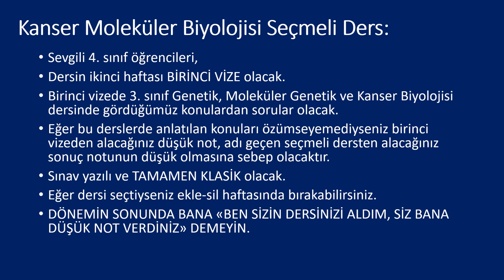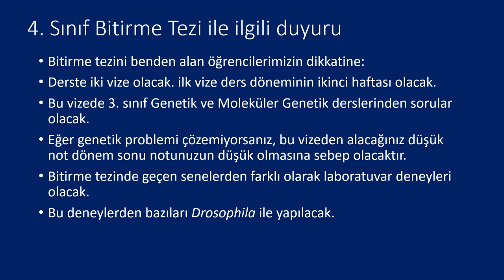4. sınıf öğrencilerinin dikkatine:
Seçmeli ders ve Bitirme Tezi ile ilgili Duyuru (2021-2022 Güz Dönemi)